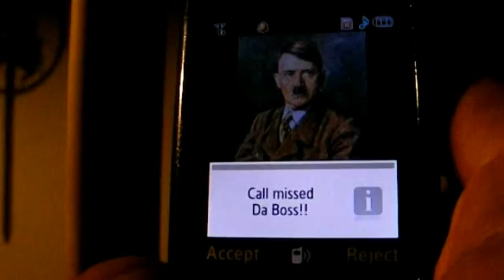Never Be Late Again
AS Film Studies Coursework
Hereford Sixth Form College
By Jamie Wylor-Owen, the man that brought you the story of Christ in the massively not very popular 'INRI'